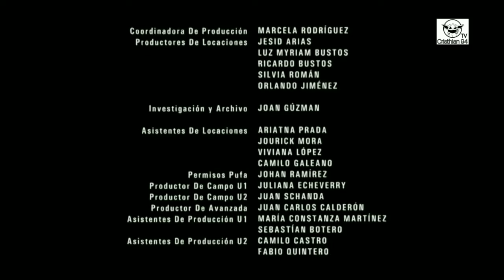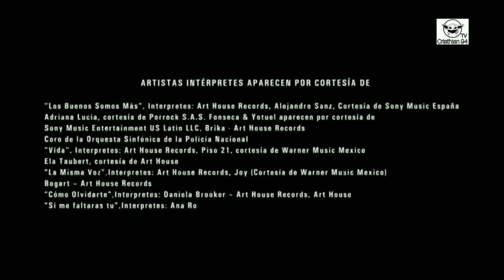El General Naranjo 3 Capítulo 23 [Parte 12/12] Capítulo Final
T3 - E23
Fonseca, siempre poniendo su pecho para estar del lado de Naranjo, escapa de la cárcel con ayuda de Siachoque, para tomar medidas en contra de quien engañó al hermano del general, logrando su confesión.

Si quieres ver el capítulo completo, aquí te dejo el